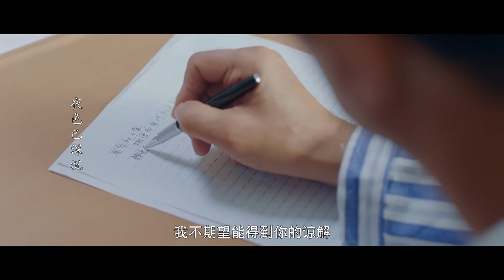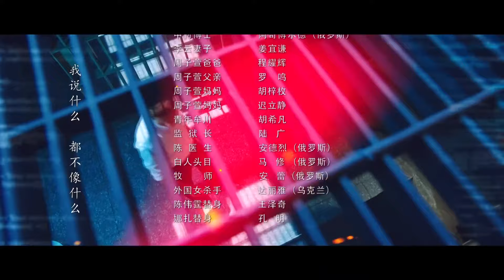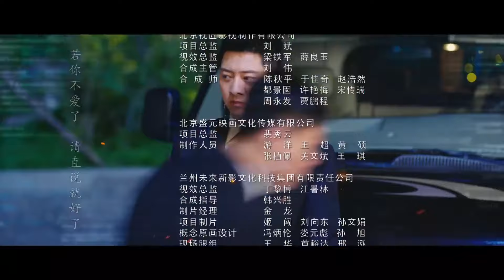【ENG SUB】马启明说出娜扎父母死因，自己后悔不已然后自杀 风暴舞|The Dance of the Storm| EP37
【剧情简介】
    儿时的李俊杰家庭幸福美满，父母都是顶尖科学家。12岁时，父母在滨城遭遇意外离世。成为孤儿的李俊杰被遣送回故乡崇海。在孤儿院，李俊杰与时云昊相识，李俊杰的主动保护让两人成为彼此最好朋友。此后，李、时二人结识了亦兄亦父的陈刚，陈刚陪伴两人成长，带两人加入摩世。在摩世新生训练营里，两人同时结识周子萱，并都对她产生了别样情愫，周子萱却对李俊杰情有独钟，此时的时云昊选择退出，默默守护。就在李俊杰的人生逐渐步入正轨时，一次任务中，他的冲动导致陈刚意外离世。李俊杰决定离开摩世独自追查线索，抓住凶手加莱为陈刚报仇。离开摩世后的李俊杰紧跟加莱，但每次都棋差一步。此时，一条带有摩世标志的神秘信息指引他回到阔别已久的滨城。回到滨城的李俊杰再次与周子萱、时云昊并肩作战，终于抓到了加莱，三人摒弃前嫌。本以为这就是事情的结束，但加莱被人挟持越狱，原来，这一切的背后还有更大的阴谋在等着他们。